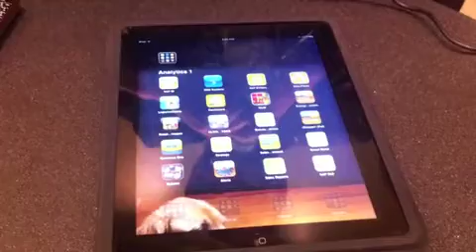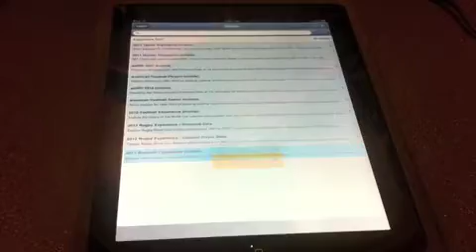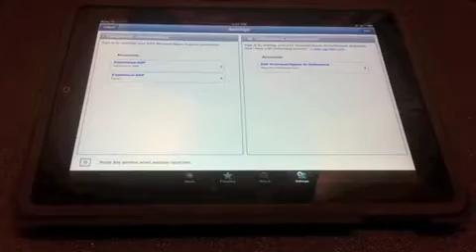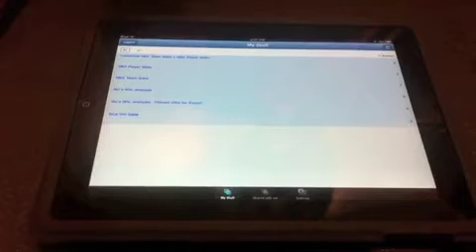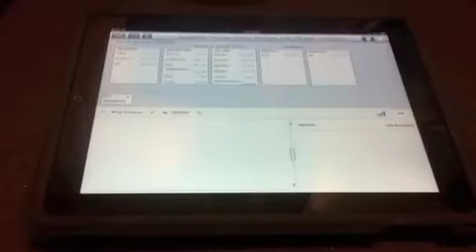SAP BusinessObjects Mobility Demonstrated.mp4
Greg and Nic Smith sat down at SAP TechEd to show some great analytics delivered on an iPad via Explorer Mobile and HANA.  Good stuff.